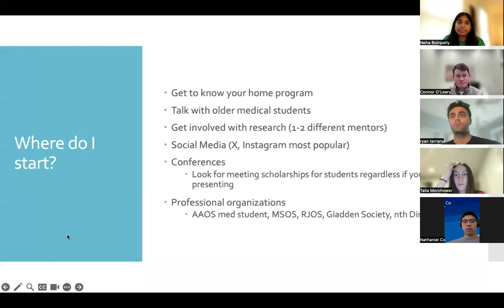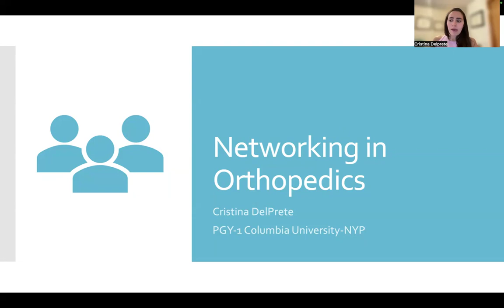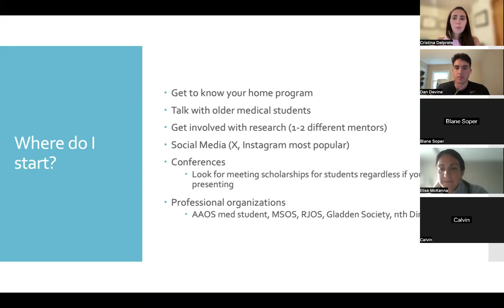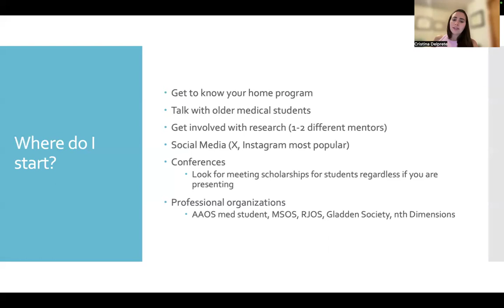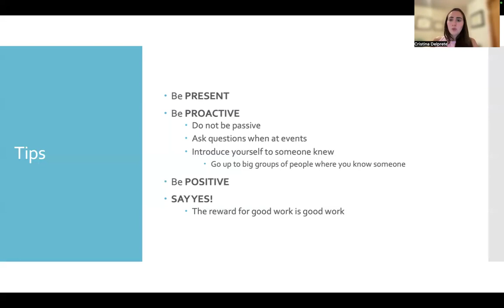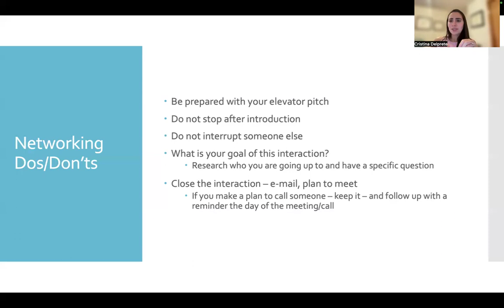OSIG | Introduction to Networking in Orthopedics